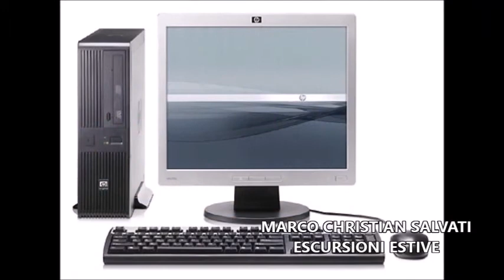il Coltello: Un Legame Psicologico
IL COLTELLO: UN UTENSILE INDISPENSABILE, ESATTAMENTE COME GLI ALTRI OGGETTI. MA PERCHE' E' IL PIU' AMATO?